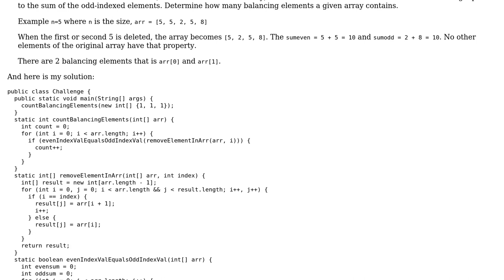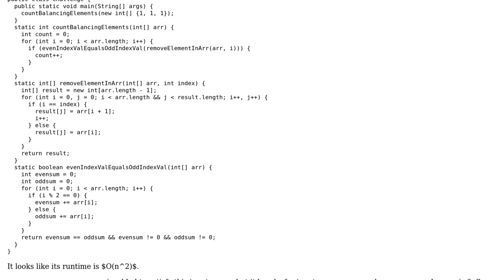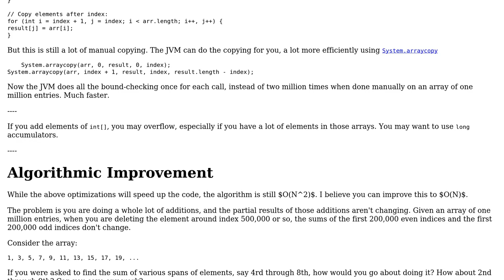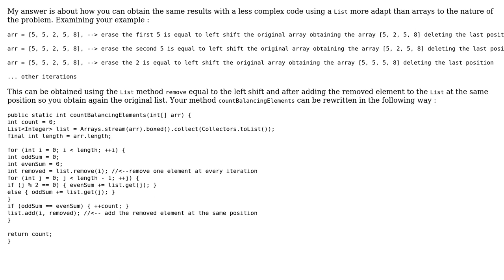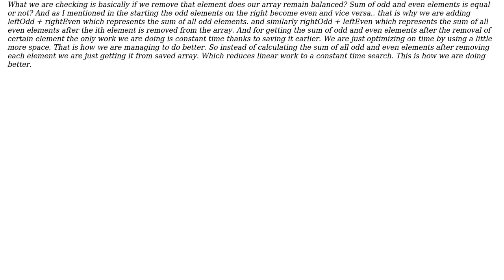Counting Balanced numbers in a given array (3 Solutions!!)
Counting Balanced numbers in a given array

With thanks & praise to God, and with thanks to the many people who have made this project possible! | Content (except music & images) licensed under CC BY-SA | Music | Images & others | With thanks to user srk user Shubham Patel user Jamal user dariosicily user AJNeufeld and the Stack Exchange Network Trademarks are property of their respective owners. You are responsible for your own actions.